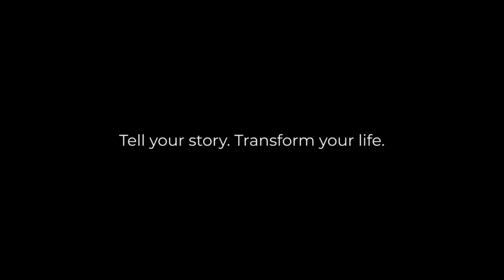Ignite Humanity Live - Ep 85: Love Yourself Rich with Maria Simone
In this episode, Maria Simone, a successful entrepreneur and speaker, shares her advice on how to pursue your dreams and passions. She emphasizes the importance of receiving help and support from others, being intentional and conscious in your choices, and creating space for transformation. She also shares her personal experiences, including a visitation from an angel that inspired her to pursue her purpose. Overall, Maria encourages listeners to believe in themselves and their potential to make a positive impact on the world.

Maria’s message is centered around the idea that everyone has the power to create their own reality and make a difference in the world. She believes that receiving help and support from others is crucial in pursuing your dreams and encourages listeners to be open to co-creating with others. Maria also stresses the importance of being intentional and conscious in your choices, as well as creating space for transformation and growth.

One of Maria’s key points is the importance of self-love and patience. She advises listeners not to judge themselves and to give themselves a break when pursuing their goals. Maria also encourages listeners to flip the script on comparing themselves to others and instead celebrate the success of others while reaching out for mentoring and advice.

Maria’s personal experiences of encountering an angel and pursuing her purpose serve as an inspiration to others to trust in their own intuition and take that first step towards their dreams. Overall, Maria’s message is one of empowerment and belief in the potential of every individual to make a positive impact on the world.

About Maria Simone

Maria Simone is a transformational business and funding strategist, speaker, executive producer, consummate dealmaker and author of the upcoming book, Love Yourself Rich. She is the co-founder of ZenMoose Capital, a Social Impact Fund that creates and invests in purposeful media, technology, and real estate solutions. The ZenMoose portfolio of companies includes a number of media assets including Telly Award-winning charity makeover reality TV show Operation: Impact, SmartMoose NFT Impact Club, and United Tiny Homes, one of the fastest-growing affordable housing solution companies.

Show Notes